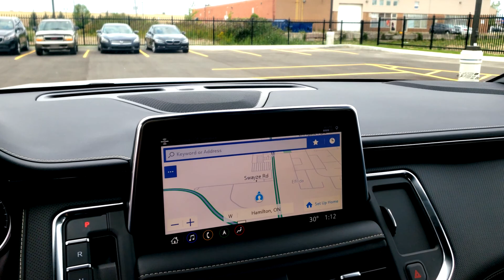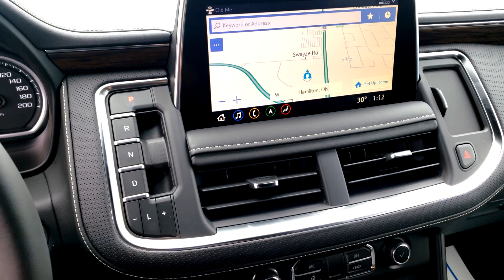2021 Chevrolet Tahoe Spotlight